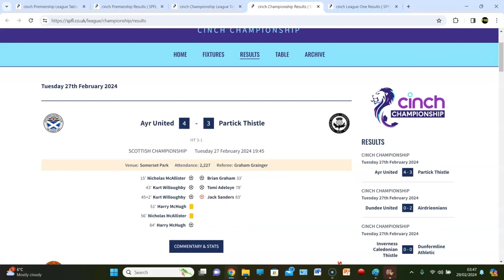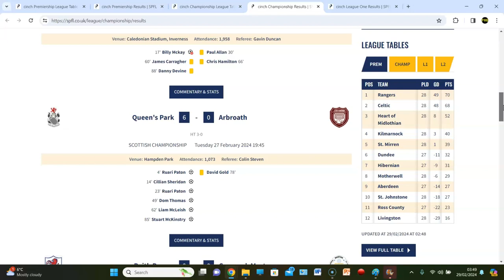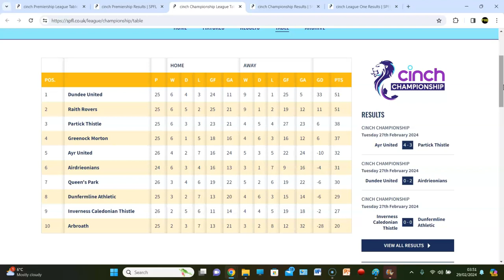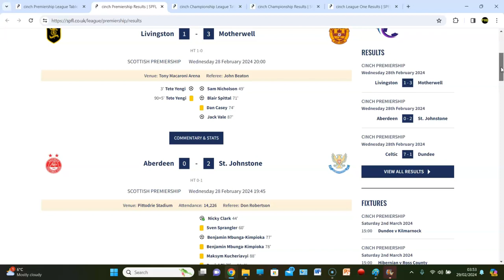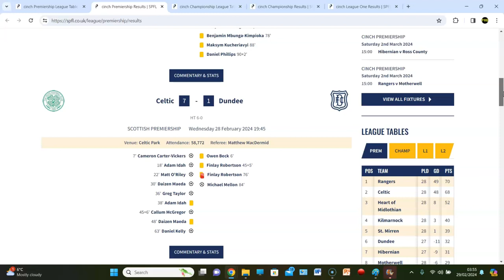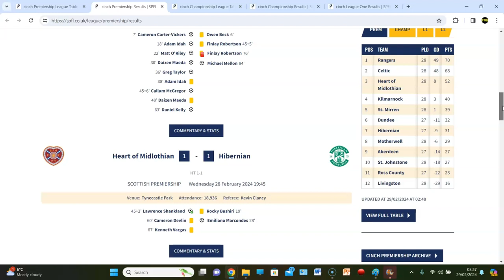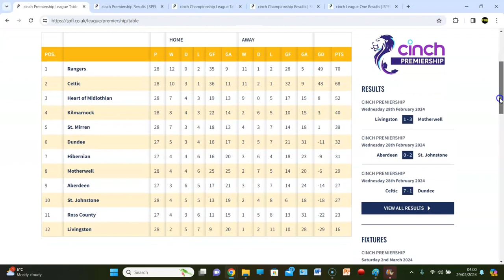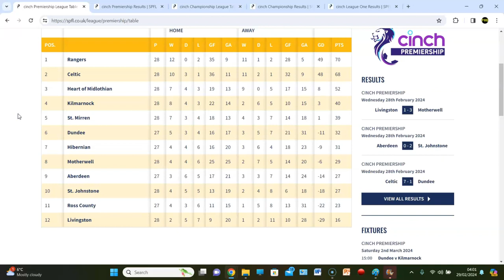SHANKS EATS THE PIES! RANGERS REMAIN TOP & WARNOCK SHOULD WALK! SPFL REVIEW SHOW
WHAT A DIFFERENCE A HALF MAKES!